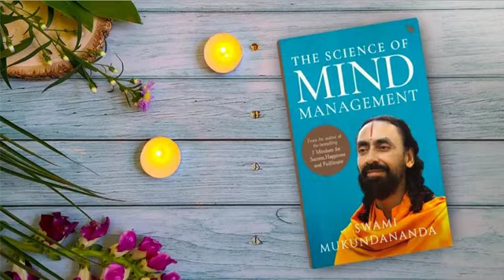Summary of The power of Habits - The Science of Mind Management by Swami Mukundananda AUDIOBOOK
The Science of Mind Management by Swami Mukundananda book's audiobook.
Intention behind creating and uploading the audiobook is that I am practicing my speaking and reading skills.
Also, it is a book worth reading.